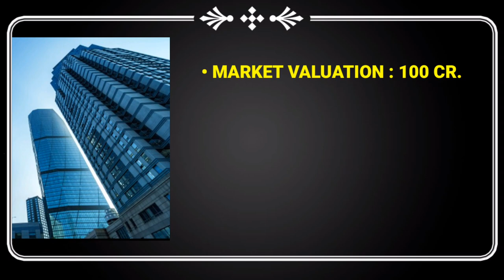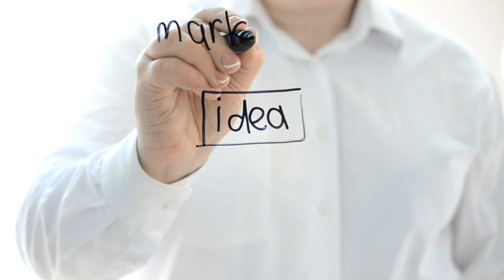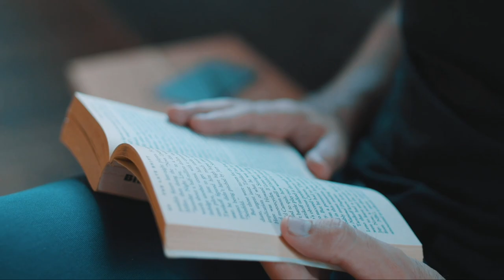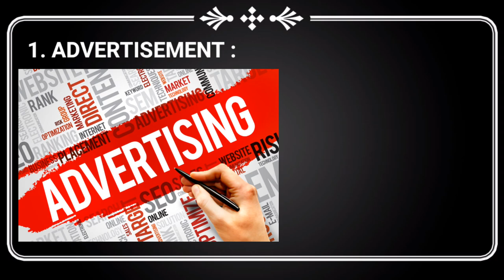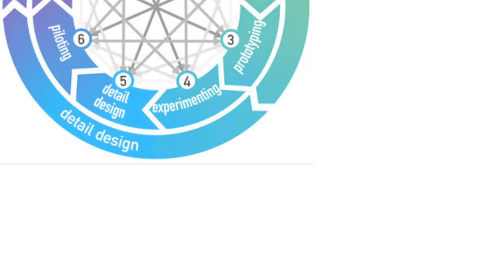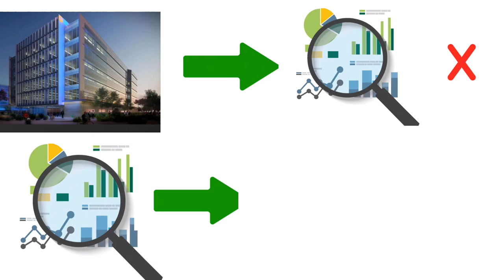JOSH TALKS CASE STUDY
In this video you will came to know about the journey of Josh talks from zero valuation to 100 crores.

Your following questions will be answered in this video:
1. What is Josh talks?
2. How Josh talks earns ?
3. Valuation of Josh talks ?
4.Awards of Josh talks ?
5. In how many languages Josh talks provides its videos?
6. How Josh talks reach at panicles of success?